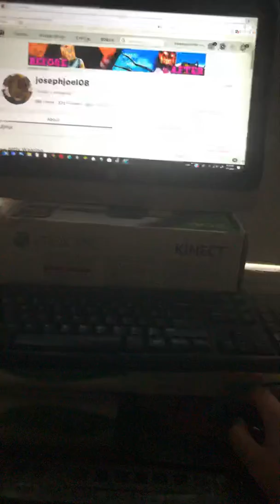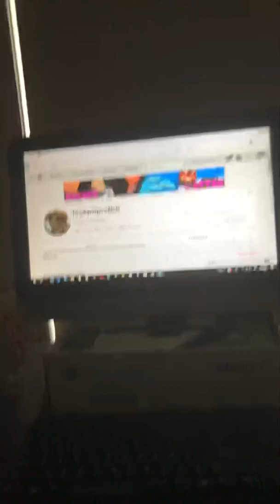Who hacked my ROBLOX account talking